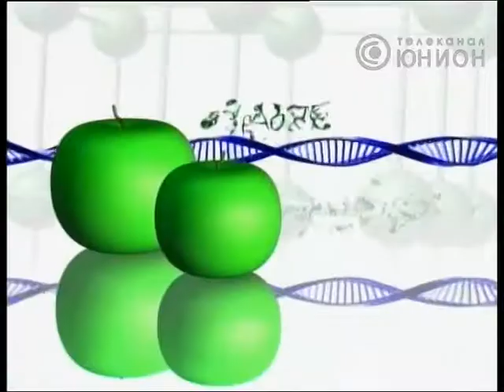Будьте здоровы от 04.04.2013